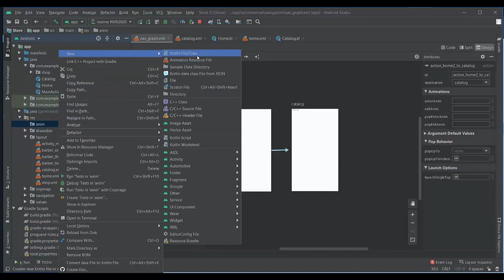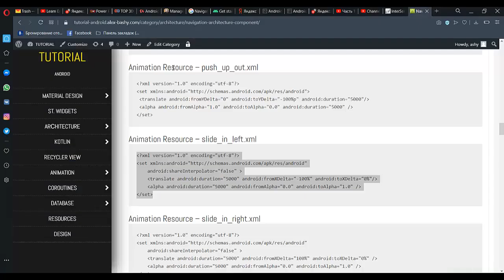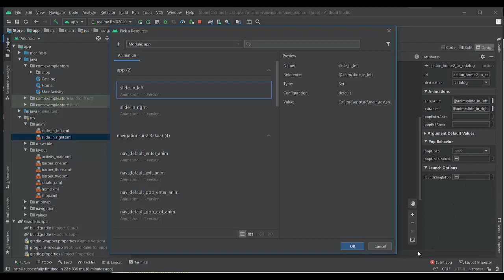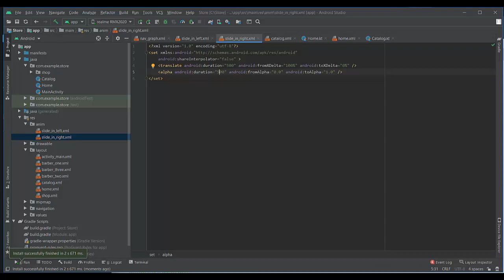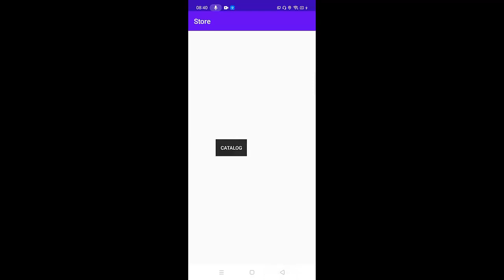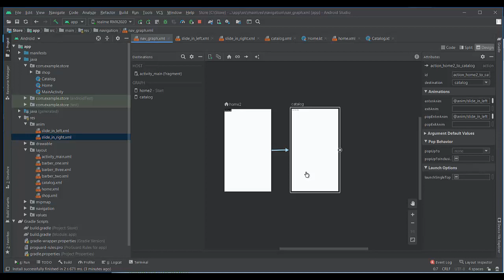Android Archetecture Component Animations